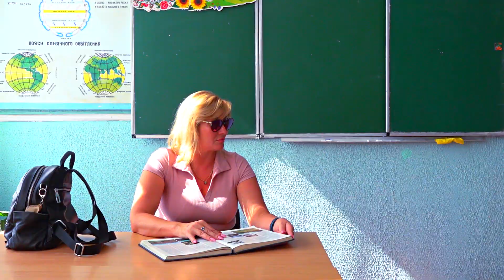ГДЕ ВСЮ НОЧЬ БЫЛИ ПАША и ДАРИНА?